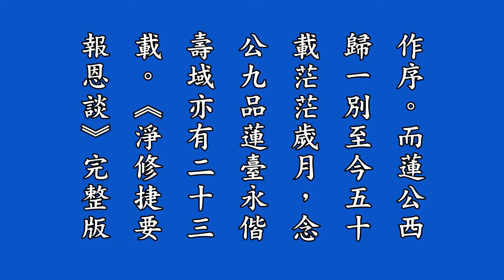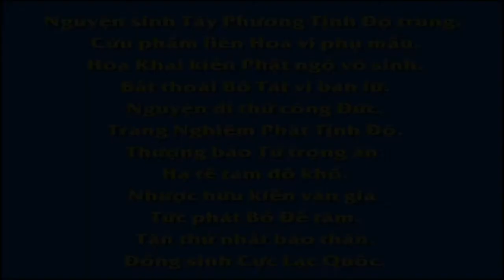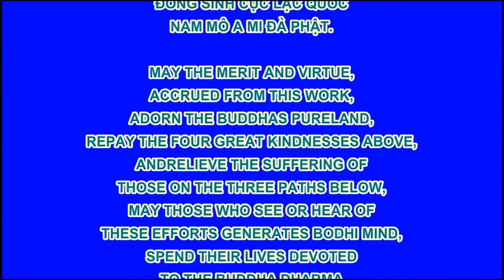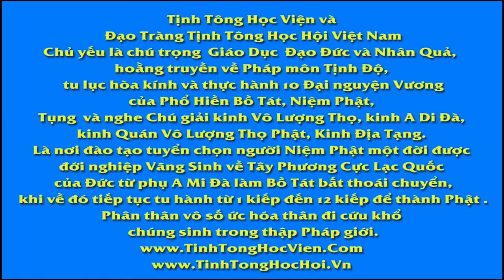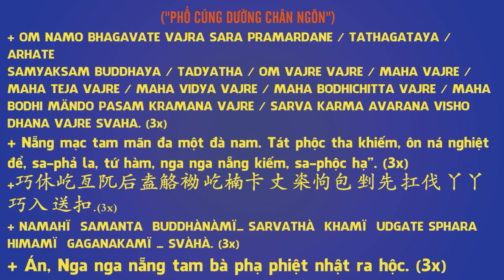40 淨修捷要報恩談有聲書增訂版－編輯後記, Tịnh Tu Tiệp Yếu Báo Ân Đàm, Pháp Âm HD